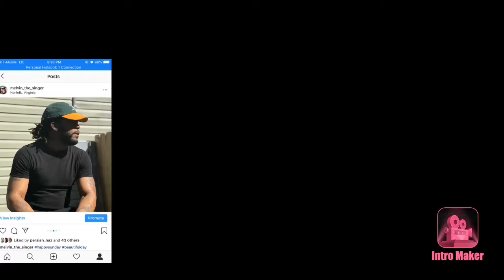TIME TICKING" - Henny Houston | Twin Real World Reaction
TIME TICKING" - Henny Houston